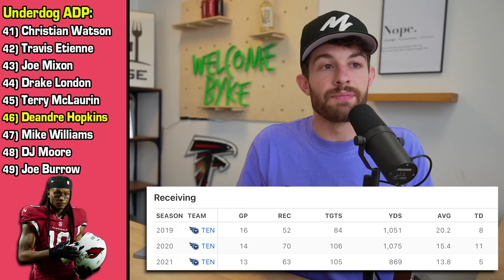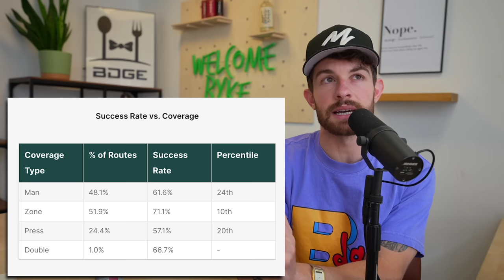7 Players to Let Your Idiot Leaguemates Draft (August 2023)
stamps
0:00 - its rude to skip intros
0:49 - jonathan taylor
4:55 - deandre hopkins
6:45 - anthony richardson
10:26 - marquise brown
12:26 - kadarius toney
13:41 - gabe davis
15:50 - kyle pitts

7 Players to Let Your Idiot Leaguemates Draft (August 2023)

this video is about (bdge,nick ercolano,fantasypros,fantasy flock,fantasy footballers,bdge fantasy football,2023 fantasy football,fantasy football 2023,dynasty fantasy football 2023,2023 fantasy football players to fade,2023 fantasy football busts,must draft fantasy football players,league winning fantasy football players,2023 fantasy football rankings,2023 fantasy football mock draft,2023 fantasy football sleepers,2023 fantasy football breakout players,2023 running back rankings)